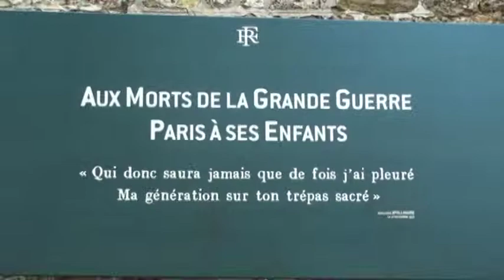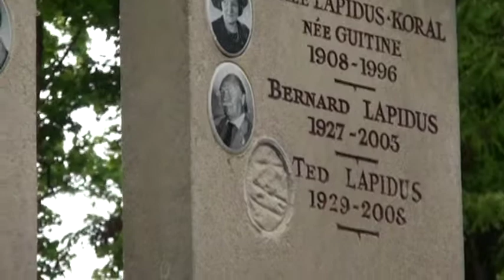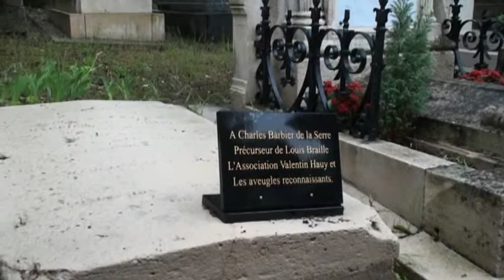Père Lachaise visite adaptée AVH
Avec un guide des Nécro-Romantiques nous arpentons une petite partie de ce musée en plein air.
Nous y retournerons par beau temps.
Fabhandi, au plaisir de partager